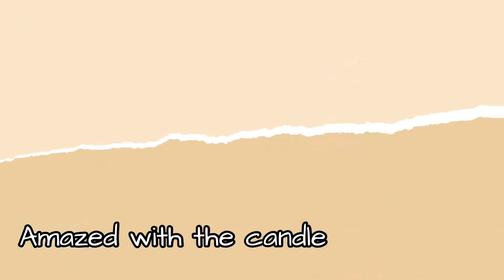Twins 4th Ultimate birthday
C Chloe kay super silly kaayo while c Claire is so feminine.